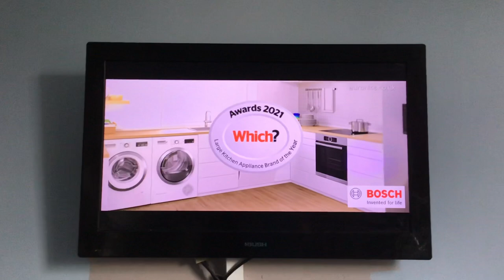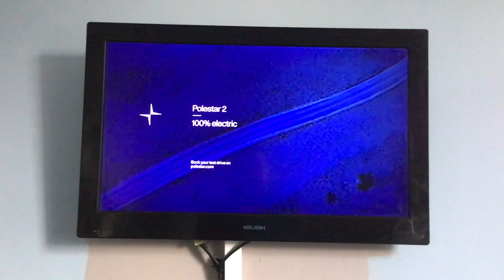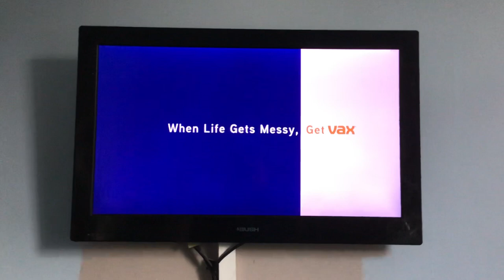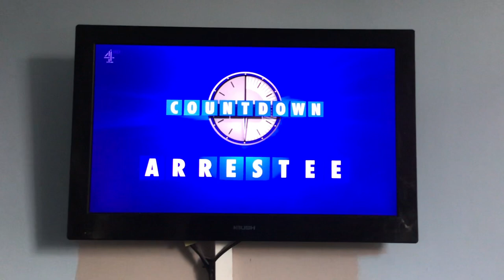Channel 4 Adverts | Fri 14|1|2022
Channel 4 Red Logo Break Bumper
Serenata
Nurman
Bosch
Polestar 2
Pampers
Vax
Channel 4 Yellow & Blue Logo Break Bumper
Channel 4 Junior Bake Off